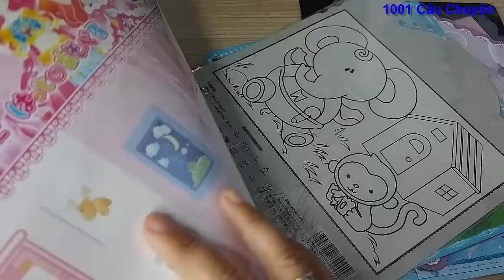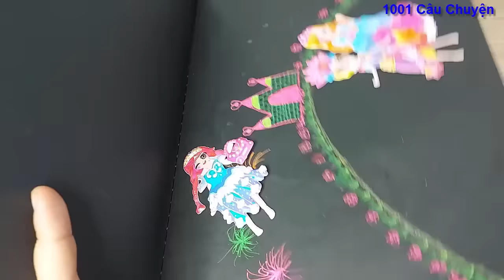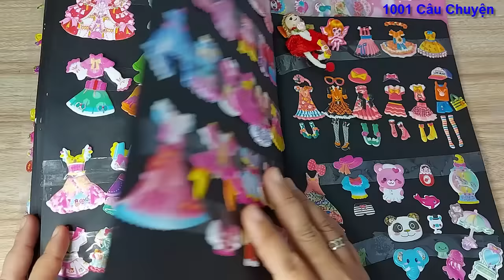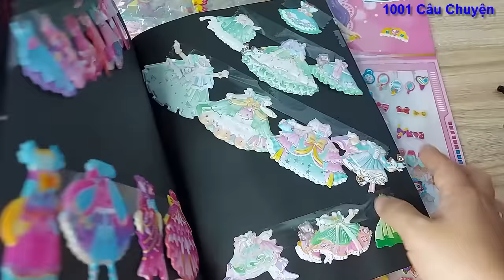Tổng hợp sticker váy Công Chúa/ Quyển sổ hình dán thời trang mini giá 36k/ 1001 Câu Chuyện